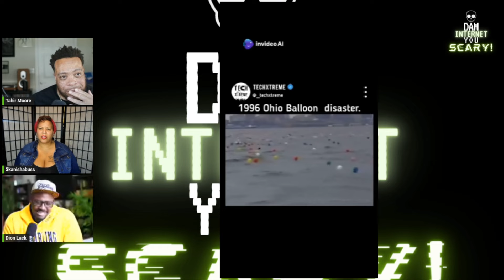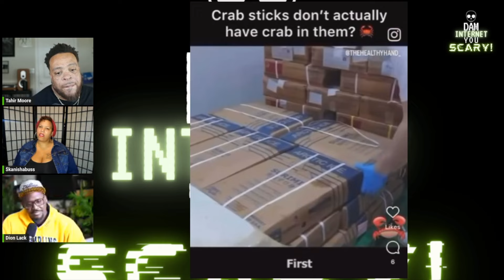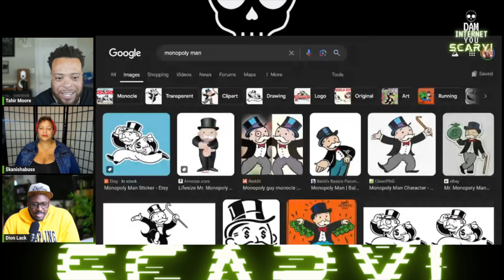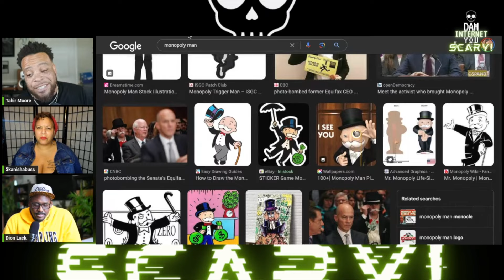Mandela Effect Drove Woman Crazy on DIYS w/Kanisha Buss and Dion Lack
Dam Internet, You Scary! hosts Patrick Cloud and Tahir Moore break down the disturbing but interesting stories on the internet!

Mando
Control Body Odor ANYWHERE with